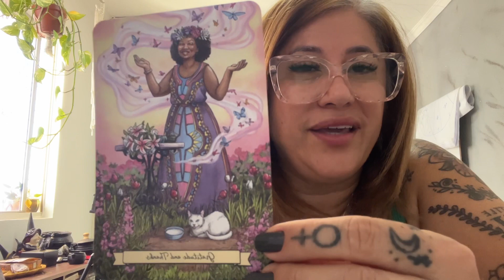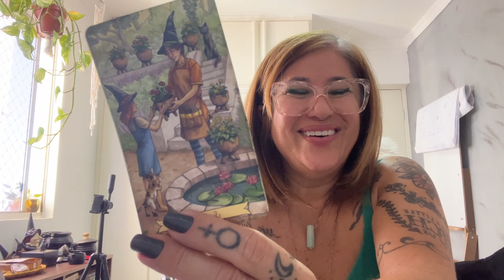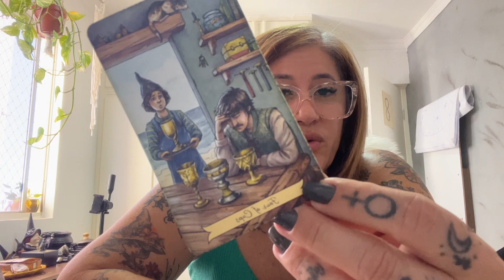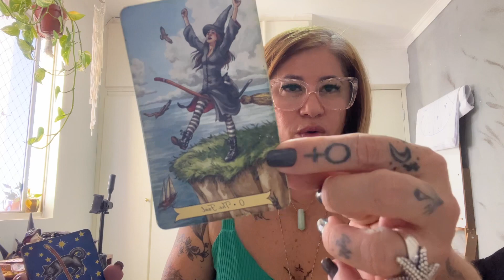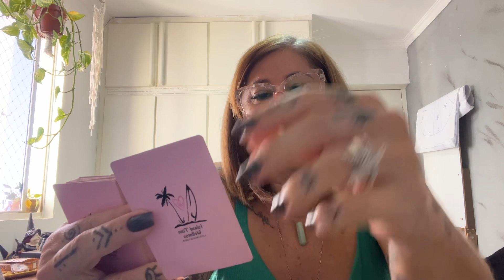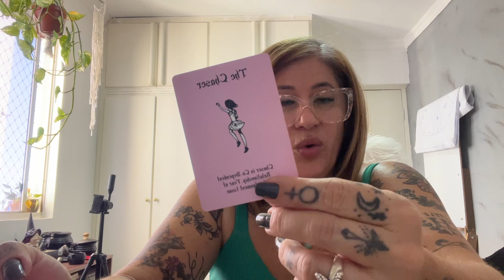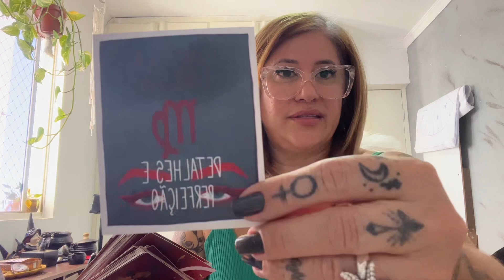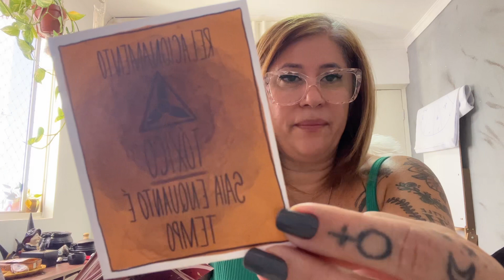PEIXES Horóscopo Semanal 18 à 24/08/22 CUIDADO COM RELAÇÕES TÓXICAS seu passado vai te ensinar algo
♥️Círculo de 21 dias para Limpeza Emocional e Amorosa com os Arcanjos
início dia 25/08/22  - R$ 44,00 por pessoa
Informações e inscrições pelo WhatsApp 👇

Jornada de 21 dias para alcançar a limpeza emocional e amorosa, trabalhando profundas curas consciente e inconsciente para trazer fortalecimento emocional e amoroso.
Durante 21 dias vamos ativar os poderes dos Arcanjos e Mestres da Grande Fraternidade Branca

•Mesa multidimensional Arcturiana
•Rituais

* Libertação das prisões energéticas
* Quebra de contratos
* Divórcio Energético
* Cura do Sagrado Feminino e Masculino
* Cura de traumas do passado
* Cura de feridas do passado
* Liberar memórias de abusos e conflitos
* Resgate do Poder pessoal e auto-estima
* Resgate de fractais da Alma
* Remoção de Magos Negros no campo Emocional e Amoroso
* Dor Ancestral Feminina

Início dia : 25/08/ 22
Final dia :  14/09/22

Valor do investimento: R$ 44,00 Pix  e R$53,00 com cartão de crédito

Previsões diárias no meu Canal Trips da Bruxa Tarot e Espiritualidade👇 link abaixo:

Grupo mensal de Terapias e Rituais ciclo de setembro22

Bruxaflix Agosto  - Oficina de Alquimia com as Deusas Negras💎

Agenda das Previsões para os Signos :
Segunda-feira  - Câncer
Terça-feira - Áries e Escorpião
Quarta-feira - Gêmeos e Virgem
Quinta-feira - Sagitário e Peixes
Sexta-feira - Touro e Libra
Sábado - Capricórnio e Aquário
Domingo - Leão

Leituras de Tarot semanais e mensais